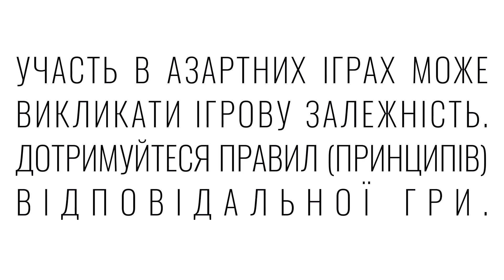Візьміть мої 5 МІЛЬЙОНІВ!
- шукаєте стильний одяг? Staff - підтримуй українського виробника.

- підтримати мій контент і отримати за це бонуси від мене (тактики, підказки по складах, 1х1 , тощо) можна тут!
- мій Телеграм канал. Будь в курсі!

- тут можете знайти чимало крутої техніки для вашого контенту (відео, фото, стріми, озвучка, освітлення)